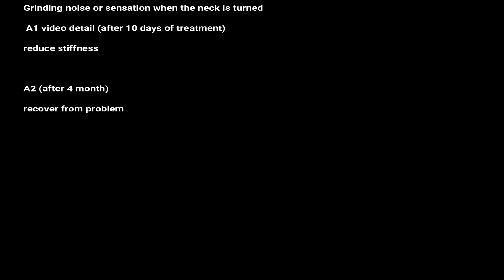Naadiyoga I Patient-Akshat I Artificial Cervical Disc Insertion I Dr Ashish Gilhotra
Uttarakhand, 248001.

Watch Our New Video - Naadiyoga I Patient-Akshat I Artificial Cervical Disc Insertion I Dr Ashish Gilhotra

What Is Cervical Spondylosis?

Cervical spondylosis is also called cervical osteoarthritis. It is a condition involving changes to the bones, discs, and joints of the neck.

Cervical spondylosis is a general term for age-related wear and tear affecting the spinal disks in your neck. As the disks dehydrate and shrink, signs of osteoarthritis develop, including bony projections along the edges of bones (bone spurs).

Cervical spondylosis usually occurs in middle-aged and elderly people. As a result of the degeneration of discs and other cartilage, spurs or abnormal growths called osteophytes may form on the bones in the neck.

These changes are caused by the normal wear-and-tear of aging. With age, the discs of the cervical spine gradually break down, lose fluid, and become stiffer.

These abnormal growths can cause narrowing of the interior of the spinal column or in the openings where spinal nerves exit, a related condition called cervical spinal stenosis. Cervical spondylosis most often causes neck pain and stiffness.

Factors for Cervical Spondylosis?

*Aging is the major factor for developing cervical osteoarthritis (cervical spondylosis)
*Another factor might be a previous injury to the neck. People in certain occupations or who perform specific activities -- such as gymnasts or other athletes -- may put more stress on their necks.
*Poor posture might also play a role in the development of spinal changes that result in cervical spondylosis.

The symptoms of cervical spondylosis -:

*Neck stiffness and pain
*Headache that may originate in the neck
*Pain in the shoulder or arms
*Inability to fully turn the head or bend the neck, sometimes interfering with driving
*Grinding noise or sensation when the neck is turned
*A1 video detail (after 10 days of treatment)
reduce stiffness

A2 (after 4 month)

*Recover from problem